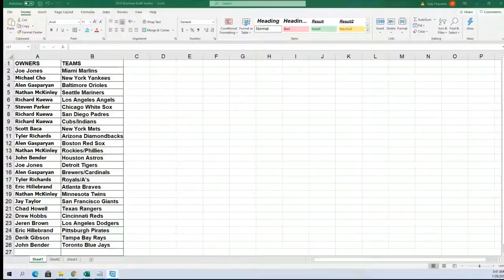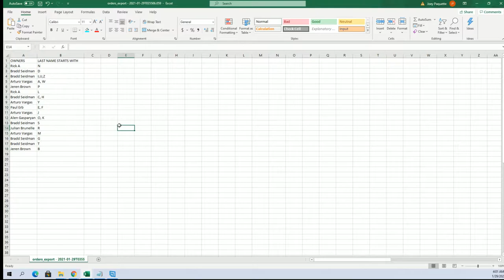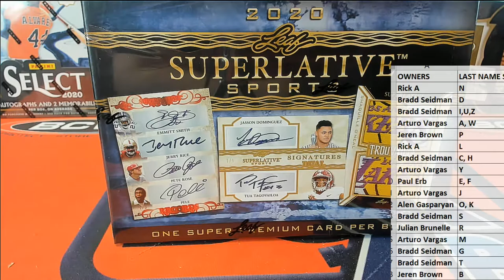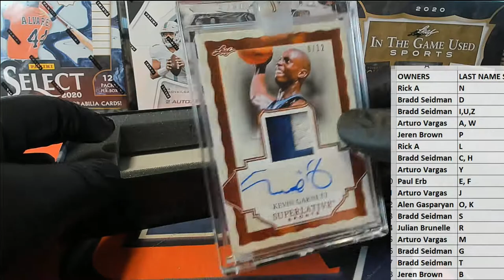2020 Leaf Superlative Sports ID 20SUPERLATIVE729